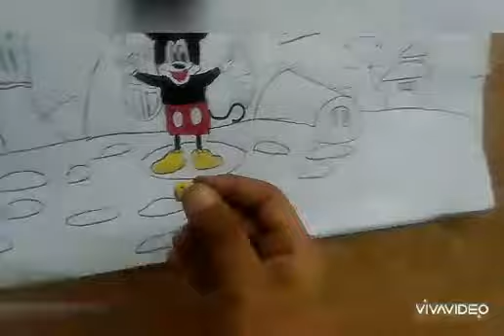Mickey mouse clubhouse Drawing | cartoon drawing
Mickey mouse clubhouse drawing